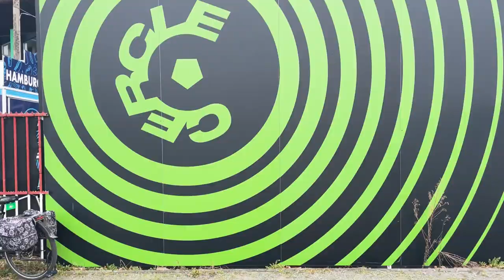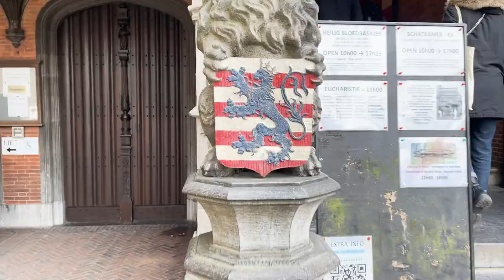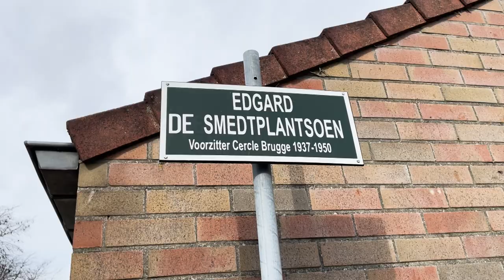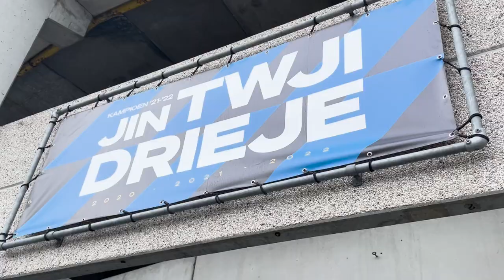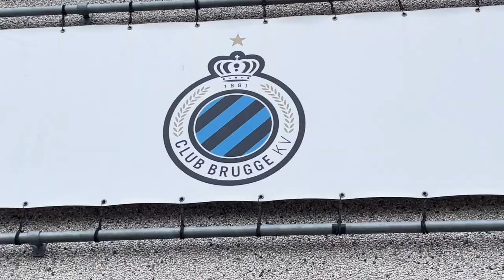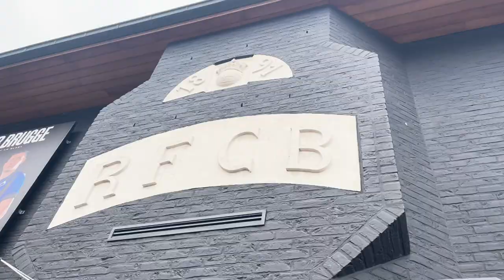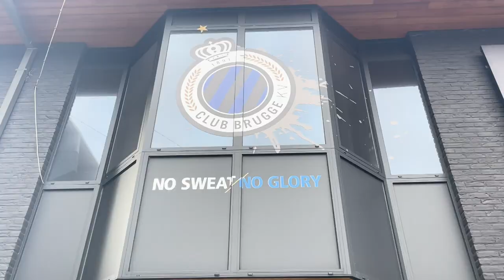Bruges derby - Cercle Brugge v Club Brugge - Rivalries around the world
This city can rightfully be called the most beautiful city in Belgium and Flanders. Bruges, thanks to its beauty and the historic city center with its canals, is called the 'Venice of the North'. In this city, a battle is also taking place between the powerhouse and national pride against the small local club. This is the elite against the club of the people. This is David against Goliath. An epic fight for the title 'Team of the City'. This is the Bruges City Derby. This is Cercle Brugge against Club Brugge.

I want thank the following people who took a few minutes of their time for the interview:
Christophe & Joran (Cercle Brugge)
Hans & Ruben (Club Brugge)

I want to thank the following people who helped me with the research. They gave me the opportunity to dig even deeper into the roots of this derby:
Waut, Sander, Marc, David, Emanuel, and Ruud.

Chapters:
0:00 Introduction
0:33 Region West-Flandres
1:24 Bruges
2:55 Cercle Brugge
4:40 Club Brugge
6:21 The Bruges derby
9:38 Derby day experience & visit
12:56 Recap of the game

My apologies for my heavy Dutch accent :-).

What do you think about this derby and which football / soccer derby or rivalry I should cover next time football fans might never heard of or should gain more attention? Please let me know in comments.

Animations
Intensive Design - Intensivedesign.com